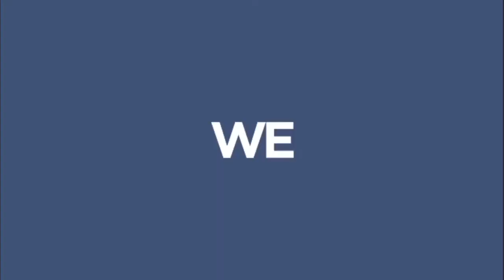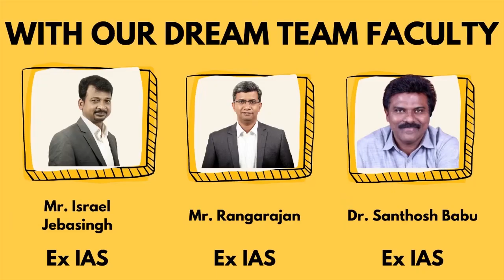Life in the Indian Forest Services| Mr. N. Krishna Kumar, IFoS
Mr N. Krishna Kumar, IFoS, Fmr. Principal Chief Conservator of Forests in conversation with Mr Ilan Chezhian, former Asst. Commandant, CRPF and our present Geography Faculty, on life in the Forest Services.